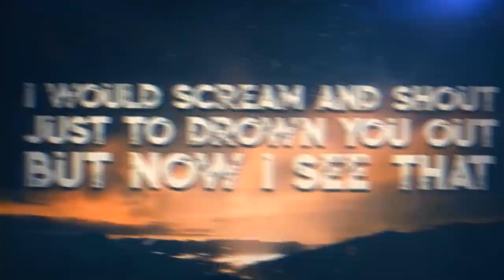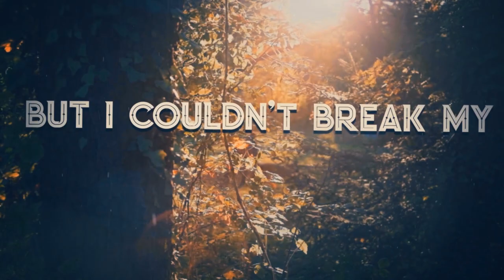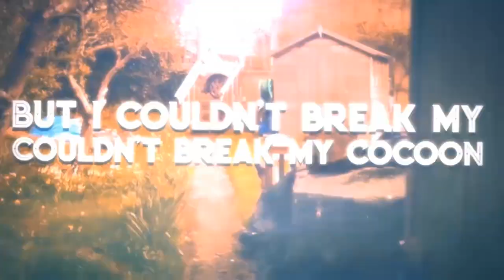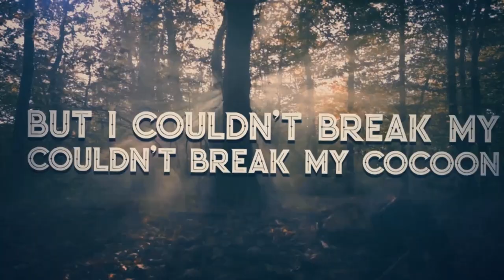Blessing A Curse - Cocoon (Official Lyric Video)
Satisfaction For the Vengeful out now!

Blessing A Curse are a hard rock band from Orlando, Florida with a sound made up of intricate riffs, progressive drums, electronic production, eerie as well as appealing/intense vocals, and an eclectic style of screaming. The outfit, made up of Joshy Singer, Brandon Swanson, Jorge Romani, Ronnie Mitchell, and Matty Owen have already made their mark with catchy melodies not usually combined with their heavier style while also putting a large amount of focus on the story they are telling. Though they project a primarily vindictive persona, they have an extensive style that shows a strong motivation for growth.

Formed in Orlando in 2013, Blessing A a curse released their debut EP “Somewhere in Between it All” and quickly gained local recognition by opening up for touring acts such as Beartooth, Alesana, I See Stars and Like Moths To Flames. Blessing A Curse just finished recording their first full length record entitled “Satisfaction for the Vengeful” with Andrew Wade at The Wade Studio.

Hold on a minute now what did you say
I know I've been distant, I work everyday
but under the surface I know that's a lie
when I made excuses I could've made time

I was fucked up, fucked up every night
cuz I was fed up, fed up with my life
wait up, wait up tell me why he didn't make it, make it through the night

now and then I think about the way you treated me
never happy or satisfied with anything
It was easy to think that you never wanted me around
then again I think about the way I treated you
never listened to anything you ever said
I would scream and shout just to drown you out but now I see that

bad habits never really die
and only the good go too soon
I wanted to reach you
I swear that I tried
but I couldn't break my,
couldn't break my cocoon
break my cocoon
break my cocoon
only the good go too soon

when I was a child I thought you didn't care
cuz when I came home you would never be there
I climbed in the attic and that's where I saw
the box where you kept CD's of all my songs
oh my god it makes sense now
you never knew how to say you were proud
cuz no one took the time to show you how
and all I ever did was push you out

break my cocoon
break my cocoon

the sickness had already spread
and I could not tell anyone
you might not have much time left
so what do I tell mom?
how do I keep it inside
that I knew this the whole time
the weight of this is crushing me

the doctor said you felt no pain
and I was too late

break my cocoon
break my cocoon

We've got a ton of awesome videos coming up in the very near future.